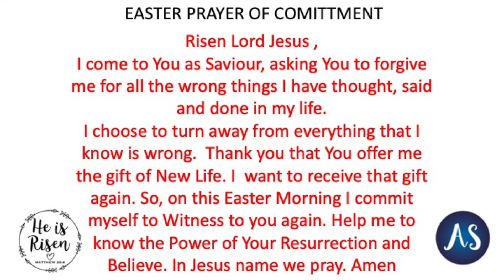Easter Sunday 17th April 2022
MUSIC VIDEO
COPYRIGHT
Easter at Saddleback 2021
Because He Lives
By: Gloria Gaither and William J. Gaither